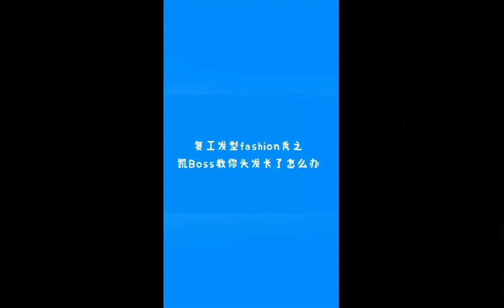【娱乐第一线】新的一年要开开心心的鸭！王俊凯